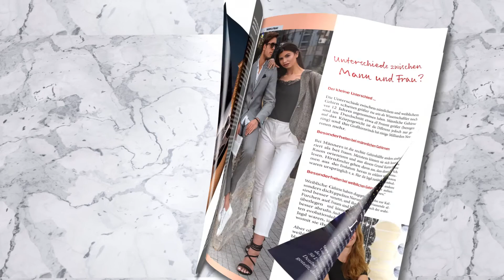Nazar Dezember Ausgabe: 05 / 2020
Nazar Kulturmagazin Dezember Ausgabe
05 / 2020